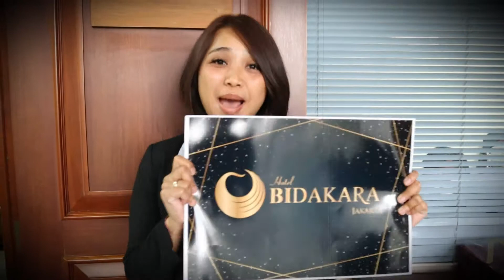22nd Anniversary of Hotel Bidakara Jakarta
Hipp.. hiippp.. hoorayy! We are turning 22nd! We are much obliged for your kindly support to Hotel Bidakara Jakarta.
We strive to make your priority is always our command. .